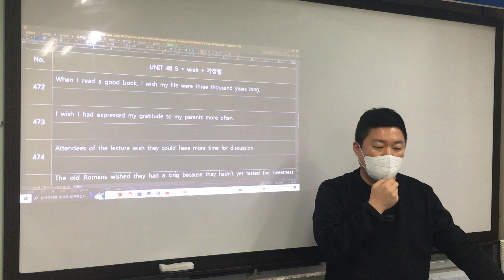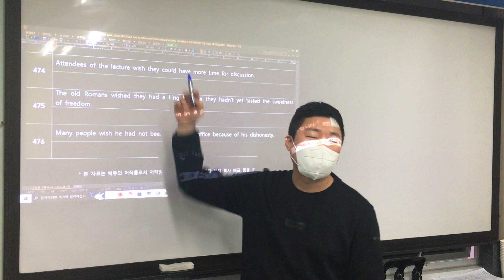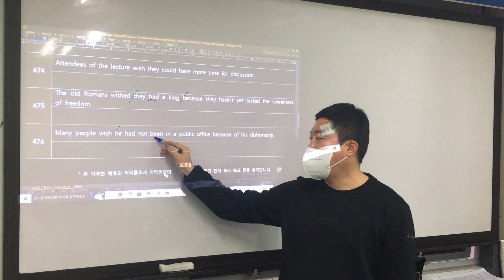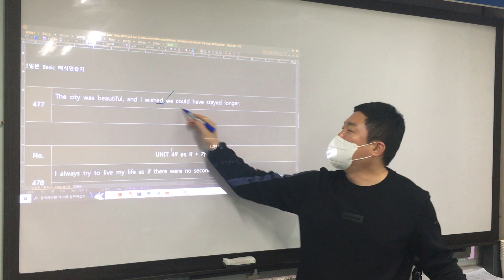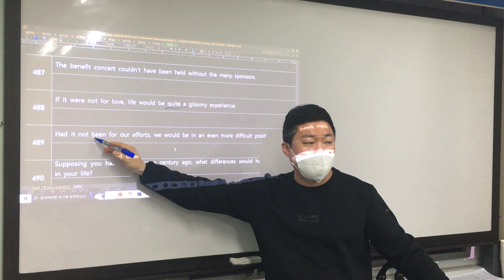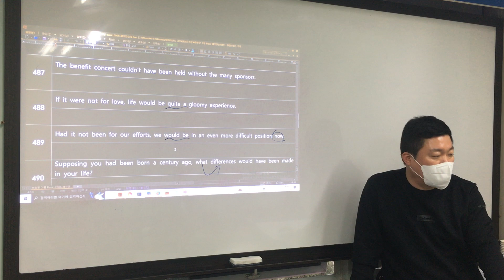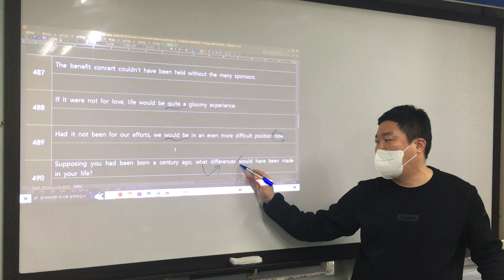0114 고1A 리뷰